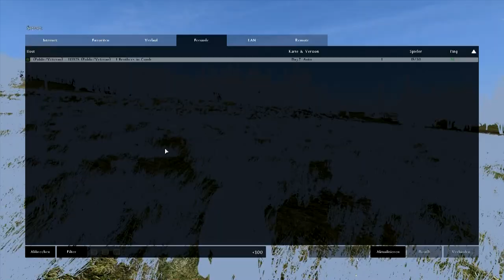Lets Play DayZ Standalone Alpha #006 Der bunte Hund